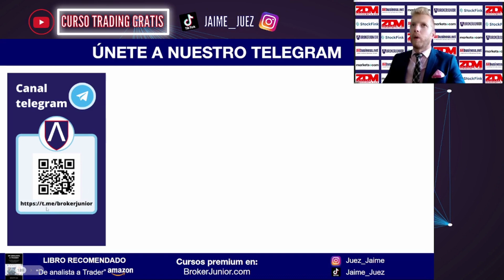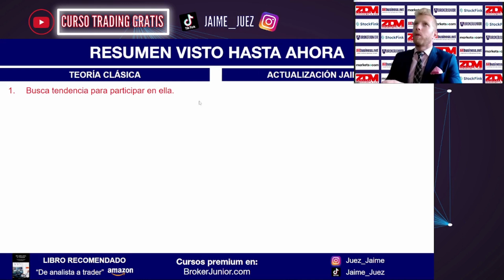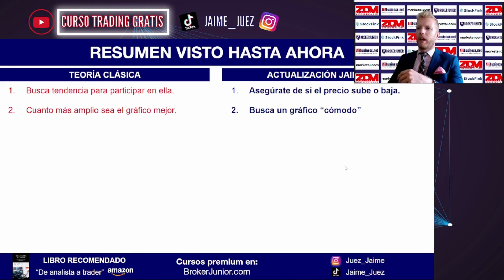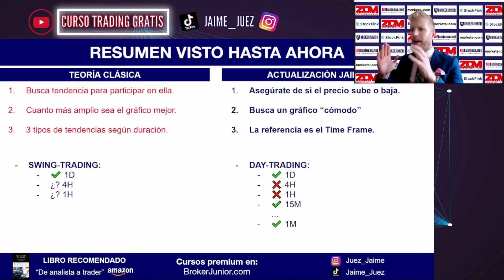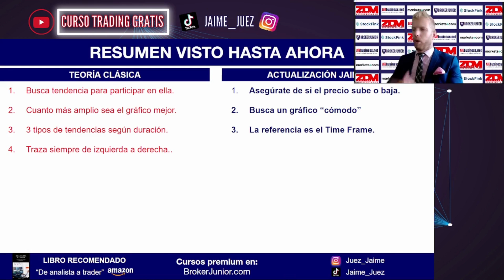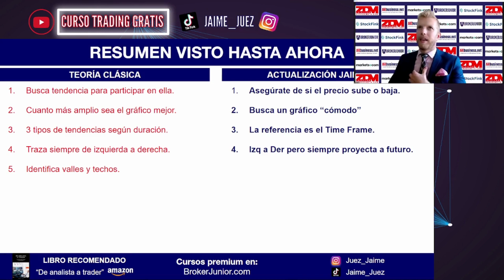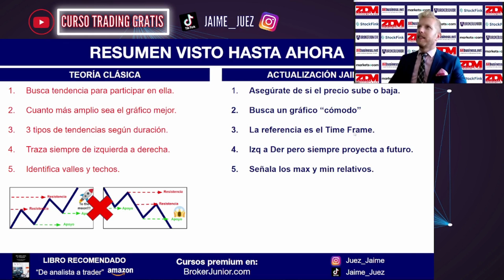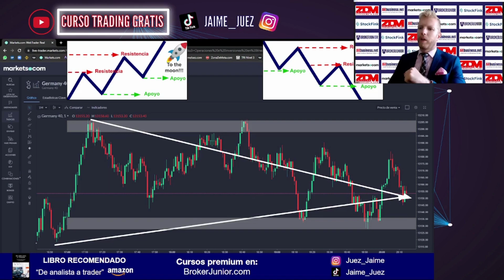CURSO ANÁLISIS TÉCNCIO: Dibujar Líneas de Tendencia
La línea de tendencia es la dirección hacia donde tiene el precio de cotización de un activo, lo cual es esencial para que un analista pueda tomar decisiones de entrada y de salida. En este post te enseñamos como trazar las líneas de tendencia correctamente.

También se puede definir una tendencia como desequilibrios entre la oferta y la demanda, o entre los compradores y vendedores.

Como dijimos en el video anterior, los precios no se mueven en línea recta sino en zig-zag, y gracias a eso podemos seleccionar los máximos y mínimos relevantes.

– TENDENCIA ALCISTA: Máximos y mínimos relevantes ascendentes o crecientes.
– TENDENCIA BAJISTA: Máximos y mínimos relevantes descendente o decrecientes.
– TENDENCIA LATERAL: Máximos y mínimos en zonas similares.

A continuación veremos de forma teórica, las 10 principales reglas sobre cómo trazar líneas de tendencia correctamente. En el curso premium, podrás verlo también de forma práctica y en directo.

Reglas para trazar líneas de tendencia
1ª) Asegurarse de si el precio está subiendo o bajando.
Parece muy obvia, pero mucha gente tiene problemas al principio para reconocer si el precio está subiendo o bajando. En el ejemplo se ve claramente que el precio está subiendo.

2ª) Se debe trazar siempre de izquierda a derecha.
De pasado a presente, y de presente proyectar a futuro, y no al contrario. Si empezamos por el presente y tiramos hacia atrás, estamos proyectando al pasado, y nuestro objetivo es justo el contrario, proyectar a futuro para  anticiparnos a él. Por eso es tan importante dejar una parte en blanco al final del gráfico.

3ª) Señala los máximos y mínimos relativos.
Una vez que has abierto el gráfico y ya sabes que debes empezar por la izquierda, debes señalar los máximos y mínimos relevantes.

¿Cómo seleccionar correctamente máximos y mínimos?, muy fácil, empieza por la izquierda del gráfico y rodea con un círculo naranja todos los mínimos donde el precio haya tenido un impulso relevante hacia arriba. Posteriormente, repite la misma operación marcando con un círculo azul los máximos desde donde haya partido un impulso relevante hacia abajo.

Si te fijas, tanto los círculos naranjas como los círculos azules van creciendo hacia arriba, por tanto estamos ante la perfecta definición de tendencia alcista, donde los máximos y mínimos son crecientes o ascendentes.

Aunque estás viendo este ejemplo muy fácil, es probable que cuando lo intentes por tu cuenta tengas dudas. No te preocupes, eso lo soluciona la experiencia. Por ello, en nuestro curso premium tenemos a tu disposición numerosos ejercicios prácticos, con los que mejorarás esta parte y cada vez te resultará más fácil la identificación de máximos y mínimos relativos.

4ª) Une los círculos marcados,
como estamos ante una tendencia alcista, debemos de unir los mínimos marcados con una línea por debajo del precio.
Si por el contrario fuese una línea de tendencia bajista, deberíamos de unir los máximos por encima del precio.

Si la línea toca 3 puntos o más, lo podemos interpretar como fortaleza y fiabilidad.